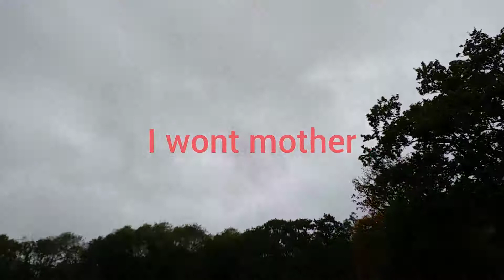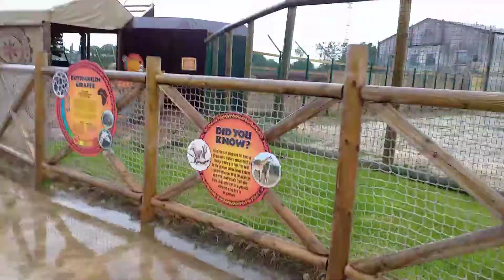Flamingo land!!!!!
Flamingo land resort